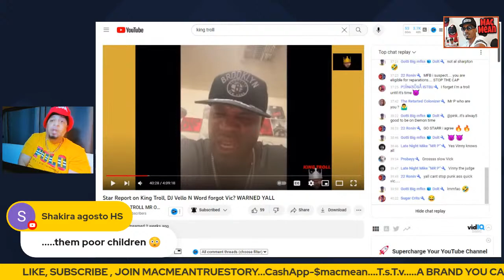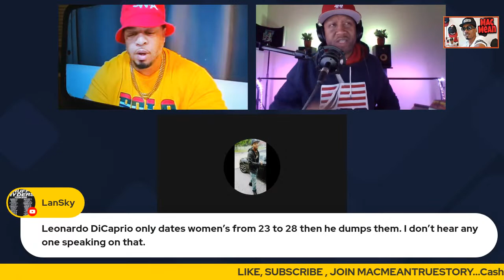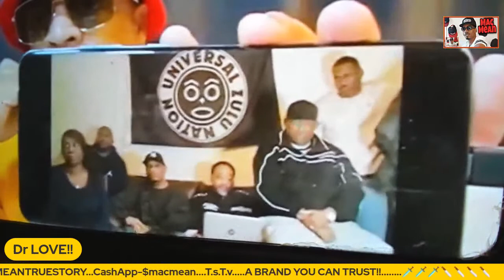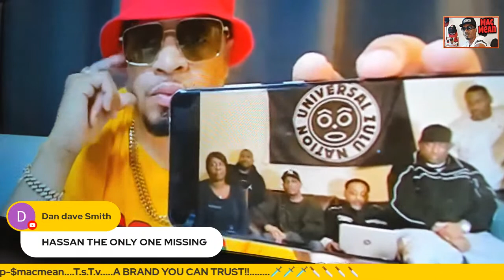Afrika Bambaataa Gets Kicked Out Zulu Nation!! ⚠️ (Hassan Campbell Plays Video!!)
Will ZIP let Hassan Campbell Breathe? Mac Mean Reacts to Hassan Campbell deleted video response to Zip Wit The Drip!!